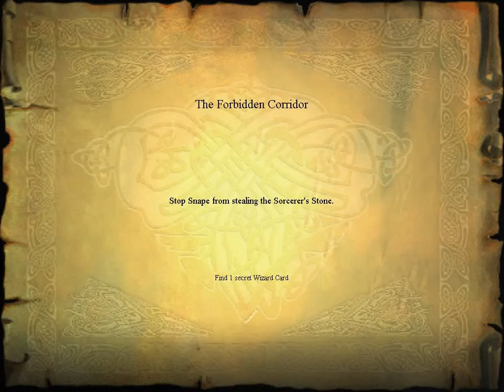Let's Play Harry Potter and the Philosopher's Stone Part 9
I escape the library, see a huge plot device for the first time and meet the biggest puppy I've ever seen in my life.